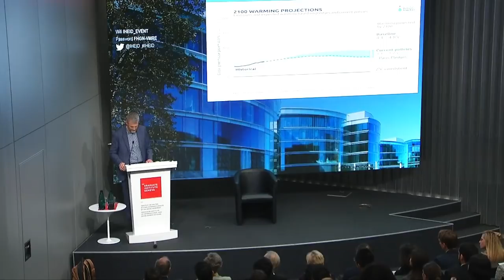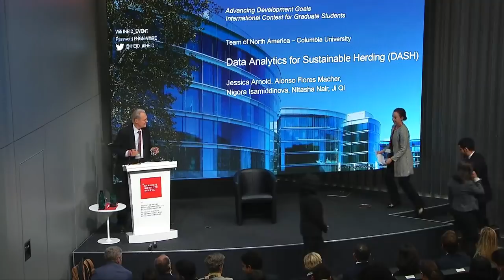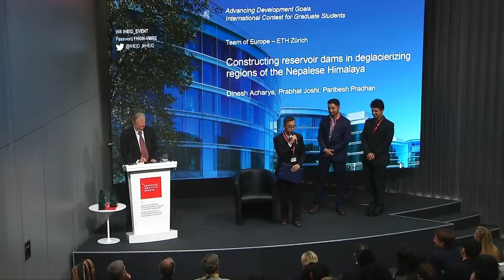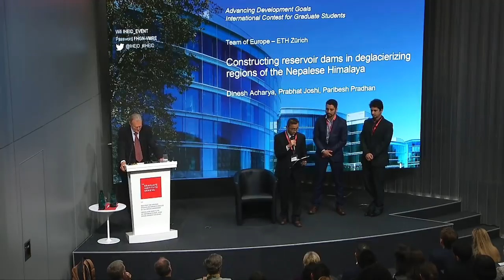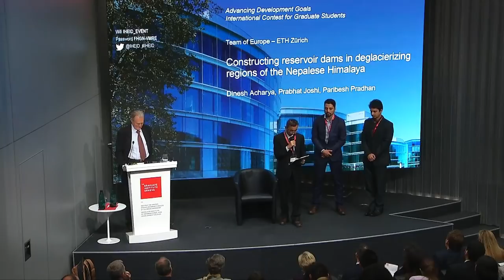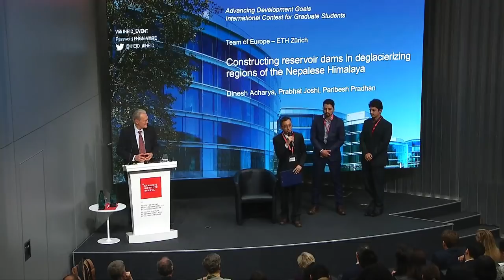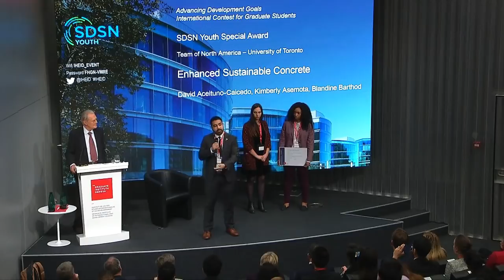The Geneva Challenge 2018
27 November 2018 | The 2018 edition of the contest addressed the challenges of climate change. The five finalist teams, one per continent, publicly presented and defended their projects at a special showcase event followed by the Award Ceremony at the Graduate Institute on Tuesday, 27 November at 18:30 with a keynote speech from Kristian Parker, Vice-Chair of the Board of Trustees at the Oak Foundation.
The prizes were given out by Mrs Nane Annan, widow of Mr Kofi Annan, former Secretary General of the United Nations and high patron of the Geneva Challenge, who passed away recently.